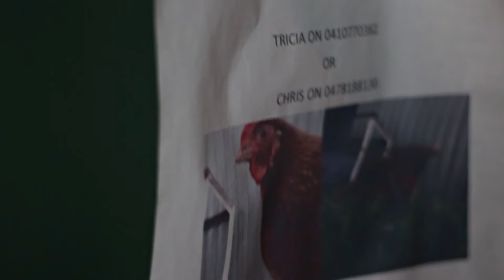Flight for Freedom - A Documentary About Chickens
It's like a nature doco but filmed in the suburbs and animals don't eat each other